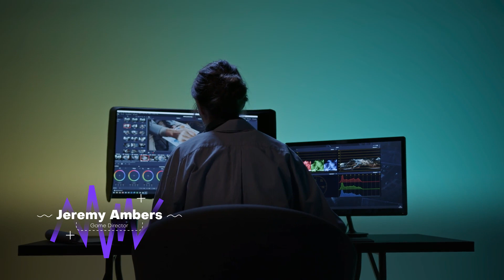Dash Titles Lower Thirds for After Effects 2023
Introducing our latest video template for After Effects – Dash Title Lower Thirds!

Are you tired of bland and ordinary lower thirds in your videos? Look no further! Dash Title Lower Thirds is here to revolutionize your video editing experience.

Add a touch of style and elegance to your videos with our sleek and modern lower third templates. With a variety of customizable designs and eye-catching animations, you can effortlessly enhance the professionalism of your content.

Features:

10 Dash Titles Lower Thirds
Fast render
Full HD (1920×1080), Resizable to 4K or Higher
Video Tutorial
No plugins required
Easy Customization
After Effects CC 2019 and above
Image in preview not included
Video and Image in preview not included